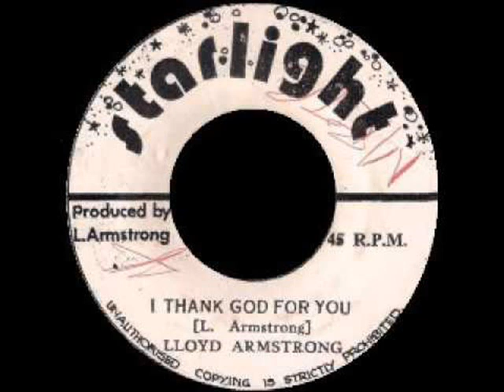Lloyd Armstrong - I Thank God For You